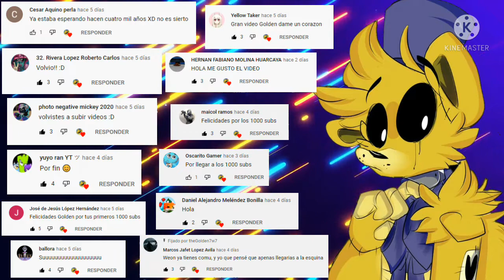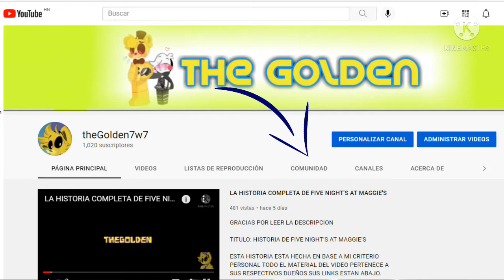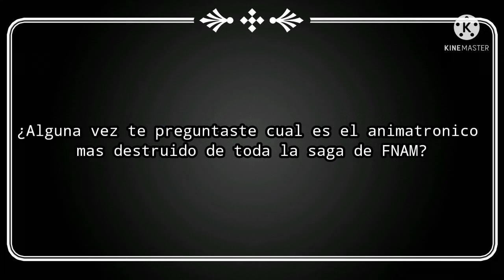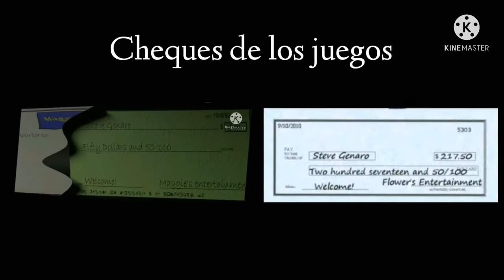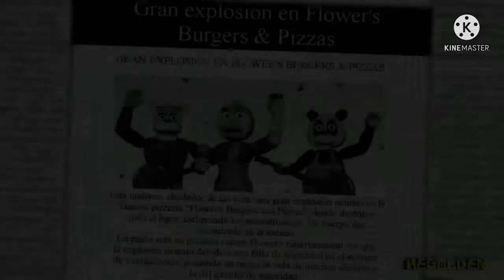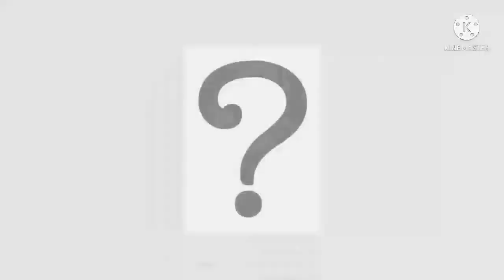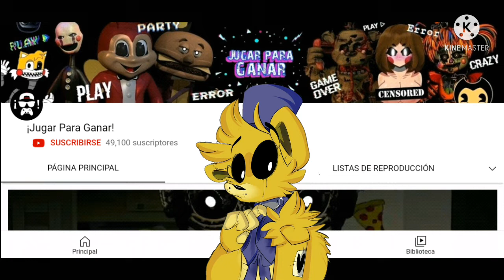16 Curiosidades de la Saga Five Night's at Maggie's || FANGAMES Five nights at Freddy's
GRACIAS POR LEER LA DESCRIPCION

TITULO: 16 Curiosidades de FIVE NIGHTS AT MAGGIES

ESTE TOP ESTA HECHO EN BASE A LAS CURIOSIDADES Y REFERENCIAS DE OTROS JUEGOS.

ATT.GOLDEN

GRACIAS POR EL APOLLO QUE LE HAN DADO AL CANAL YA SOMOS 1,060 SUSCRIPTORES DORADOS.